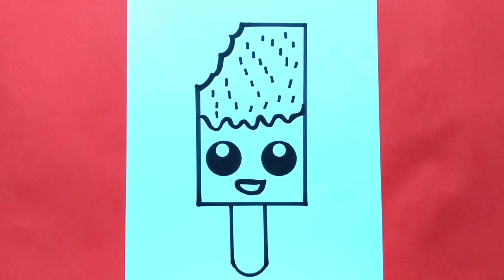Learn Drawing, Painting and Colouring | Draw, Paint and Learn